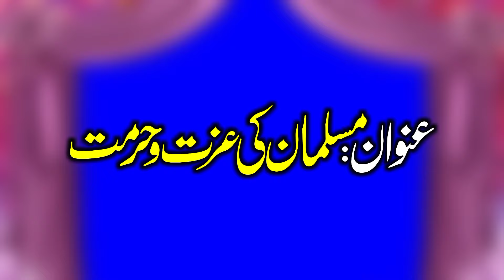Emotional bayan by Molana Qari Abu Sufyan Musliman ki hurmet Habib Islamic Center